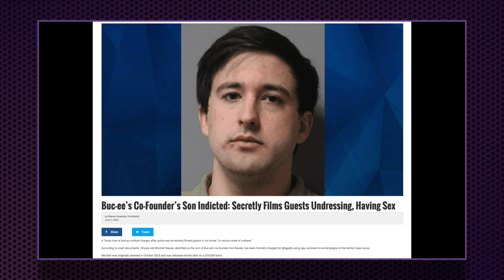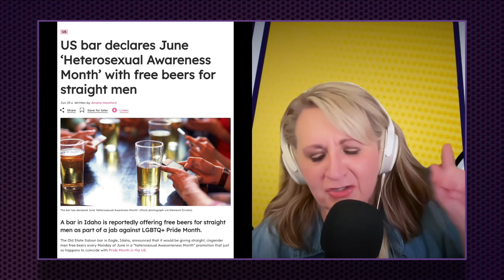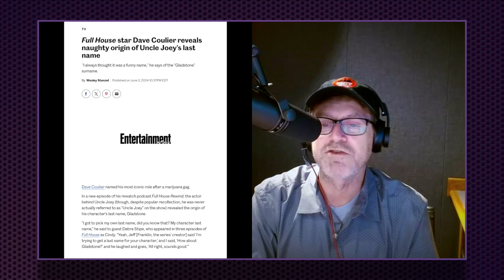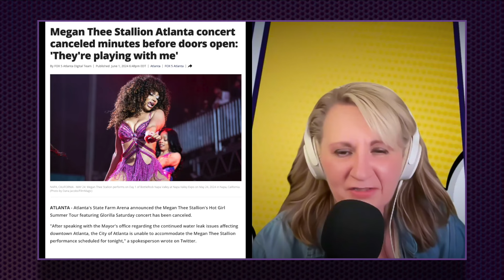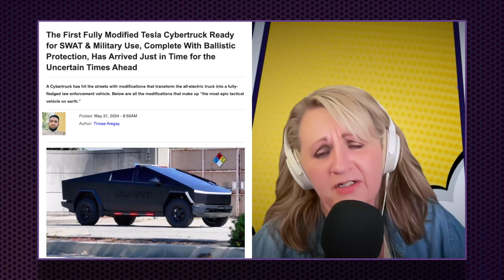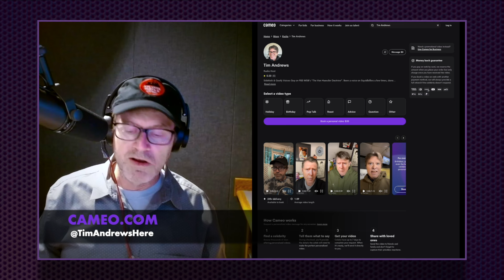HUMOR CHECK: HOW DID THEY DO? | THEO VON | KILL TONY | SAL VULCANO | RFK JR | S9 Ep23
00:00:00 Opening/Intro
00:01:02 Welcome Back
00:03:29 Theo Von is in Trouble?
00:05:33 RFK JR on KILL TONY
00:12:18 Elon has made X, XXX
00:16:02 9 to 5 Remake
00:23:30 NEWS with Steph
00:36:47 Sponsor Ads
00:38:22 Podverse This Week
00:46:41 Comments
00:50:25 Views or Snooze?/Staff Picks
00:57:30 Plugs/Patreon
01:00:51 Wrapping Up/Outro

Humor Check: How Did They Do? | Radio Labyrinth Podcast | S9-Ep23

This week on the show, everyone is back in the labyrinth to bring you the latest in the world of podcasts, pop culture, and entertainment news. We're diving into RFK Jr.'s appearance on KILL TONY, with Tim trying to improve on RFK’s set by crafting his own roast jokes. We're also taking a look at Theo Von, who some are calling a right-winger after he shook Trump’s hand at a UFC event last week.

Steph has the latest news, including a new track from Eminem that's sparking opinions everywhere. We'll discuss how Redman and Method Man highlight the Gen X generation gap with their music and today's youth. Plus, the bizarre tale of a Florida man who pulled a Terminator and crashed his car into a police station, and then it gets even weirder.

And of course, don't miss the YouTube Comments segment, where the team dives into viewer feedback, and "Views or Snooze?" where we deliver our verdicts on the latest streaming releases and movies. Plus, get insider staff picks to craft the ultimate weekend entertainment lineup.

Your support fuels our passion for pop culture and keeps the Labyrinth alive. So, grab your headphones, settle in, and get ready for an epic journey through the maze of pop culture with the Radio Labyrinth Podcast!

And remember, always KEEP IT CANON!

Audio Podcast & YouTube Video Edited by Dustin Lollar

***AI Content was used in this video and is in no means meant to represent or be  a replacement for any existing content, without full permissions of the creators involved***

Thanks to our Radio Labyrinth Producers: Jeff Peterson, Bryan Smith, Chelsey Smith, Jim Fortner, Brett Perkins, Terri Fuller, Chris Chandler, Tim Slaton, Mike Hall, Mike D, Matt Carter & Robey Neeley.